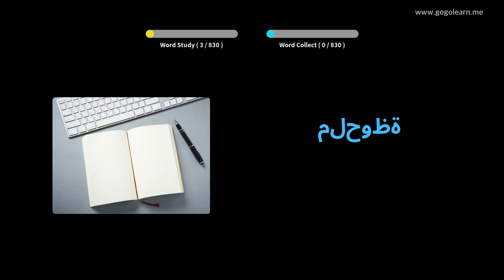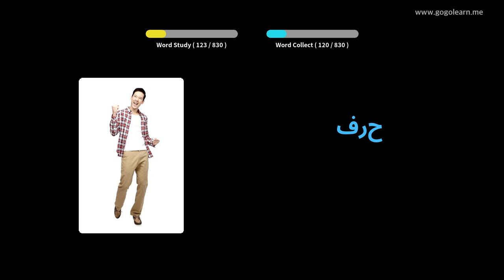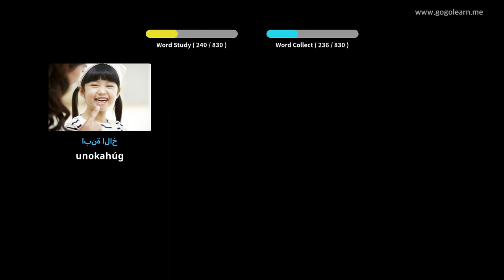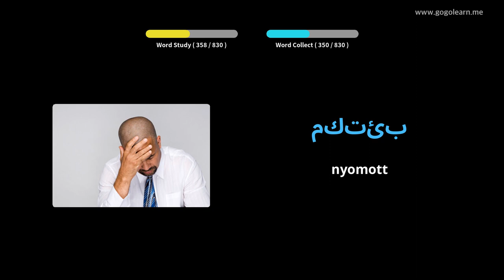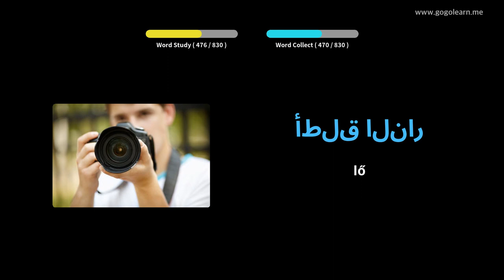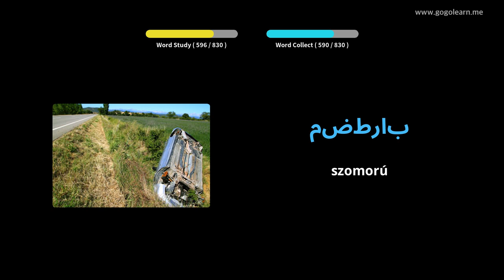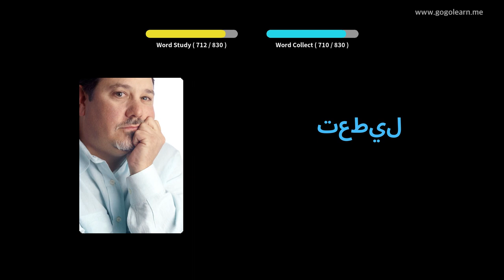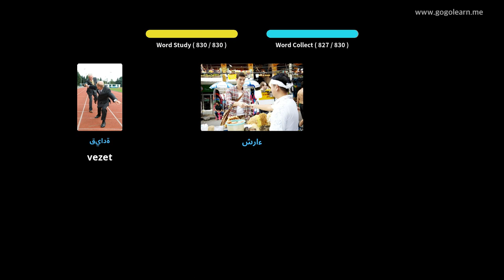Arab szókincs Hallgatás alvás közben | Golearn